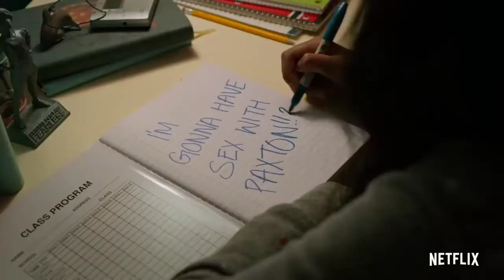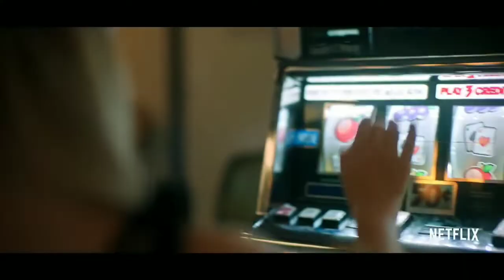Netflix Series In Hindi dubbed Top 10 |2020|By that Mood | Must Watch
Top 10 Adult 18+ Web Series,Movies

Part 1

Part 2

Part 3

Part 4

Part 5

Part 6

Part 7

Hi dosto
Welcome to that Mood
Apke Movies & web series k pyare ko barkara rakhne k liye humari ek chooti se kosis.